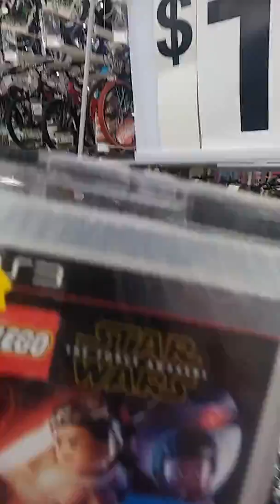Fun in Walmart